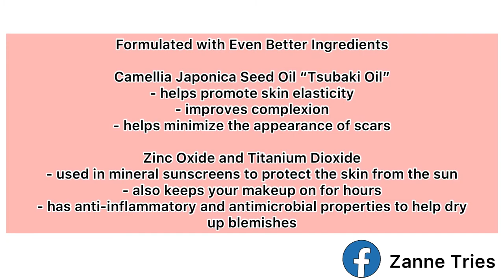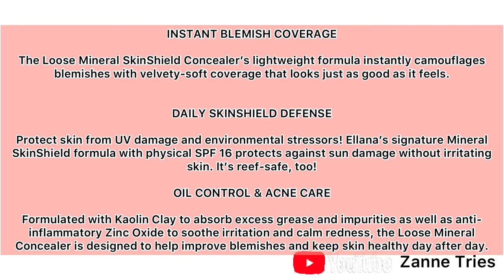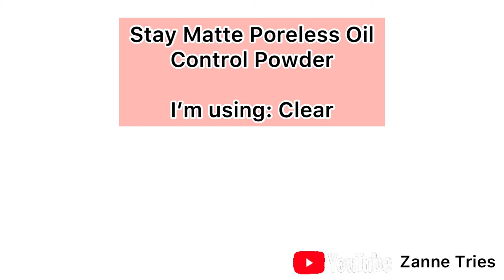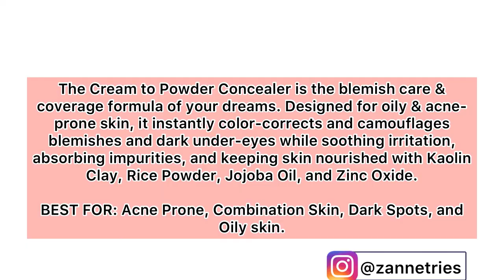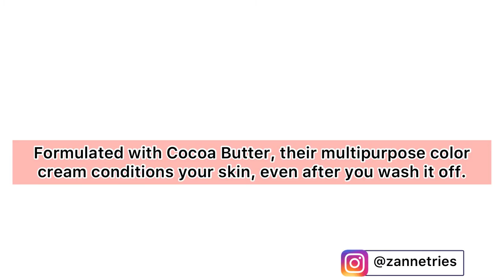ELLANA MINERAL COSMETICS PRODUCT REVIEW, ELLANA, Vegan Cosmetics, Zanne Tries, Make Up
ELLANA MINERAL COSMETICS PRODUCT REVIEW, ELLANA, Vegan Cosmetics, Zanne Tries, Make Up, beauty, product review, beauty video, beauty tips,